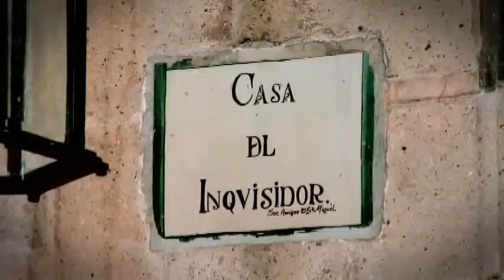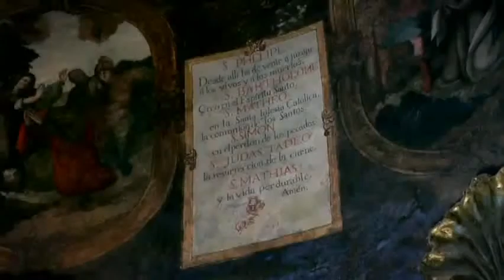San Miguel de Allende: el Corazon de México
San Miguel de Allende and the Sanctuary of Jesús Nazareno de Atotonilco.

Because of its location, San Miguel de Allende acted as a melting pot where Spaniards, Creoles and Amerindians exchanged cultural influences while the Sanctuary of Jesús Nazareno de Atotonilco constitutes an exceptional example of the exchange between European and Latin American cultures. Its architecture and interior decoration testify to the influence of Saint Ignacio de Loyola's doctrine.

San Miguel de Allende constitutes an exceptional example of the interchange of human values; due to its location and functions, the town acted as a melting pot where Spaniards, Creoles and Amerindians exchanged cultural influences, something reflected in the tangible and intangible heritage. The Sanctuary of Jesús Nazareno de Atotonilco constitutes an exceptional example of the cultural exchange between European and Latin American cultures; the architectural disposition and interior decoration testify to the interpretation and adaptation of the doctrine of Saint Ignacio de Loyola to this specific regional context.